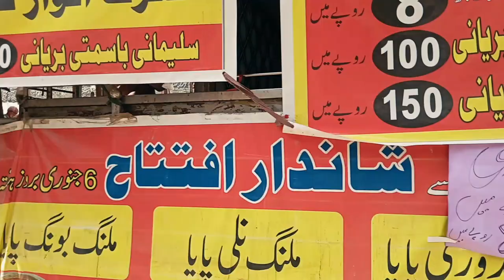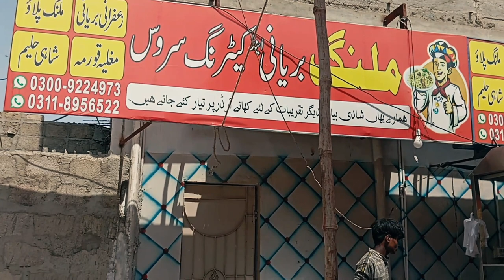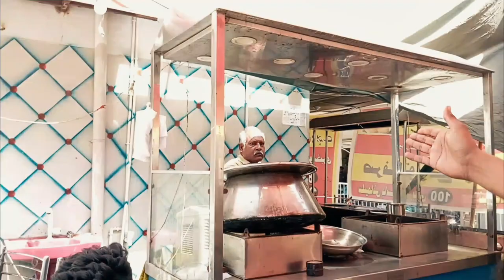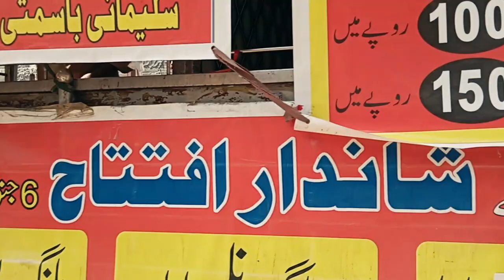Malang Nalli Paya And Kachori in Orangi Town || Karachi Ka Famous Nalli Paya n Kachori